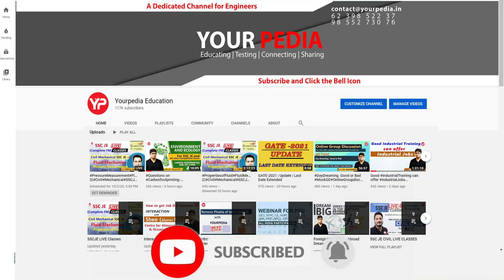YourPedia PGC student AIR 4 in VITMEE Examination | VIT Vellore VLSI without GATE, through written